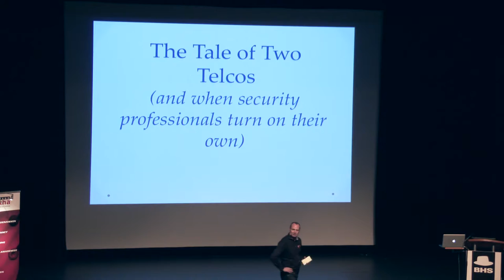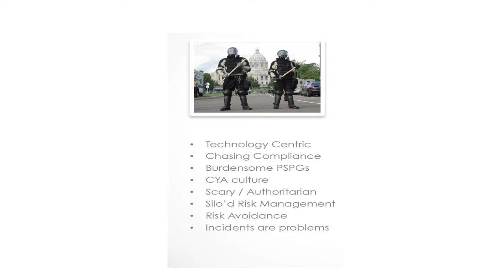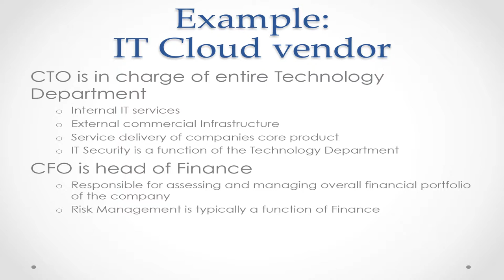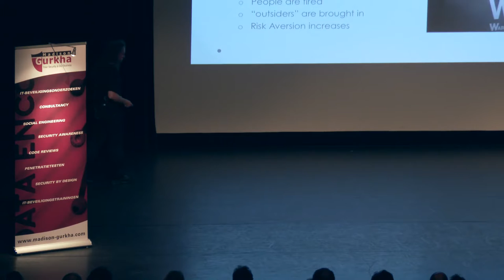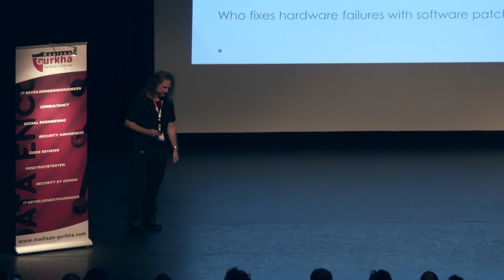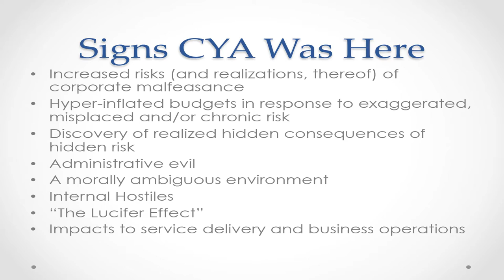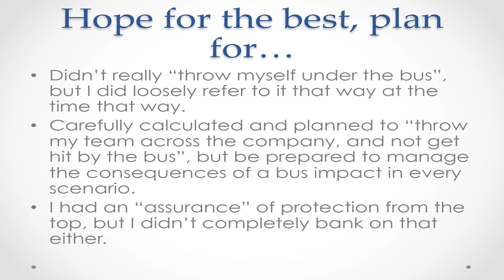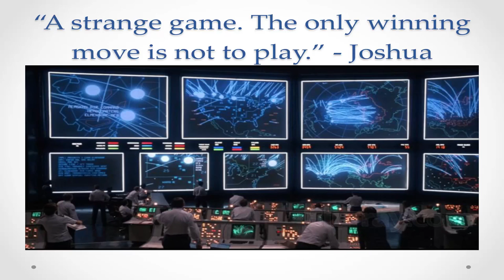Kevin McPeake - keynote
Madison Gurkha Black Hat Sessions, June 23, 2016

Keynote by Kevin McPeake
Take a look at the other lectures